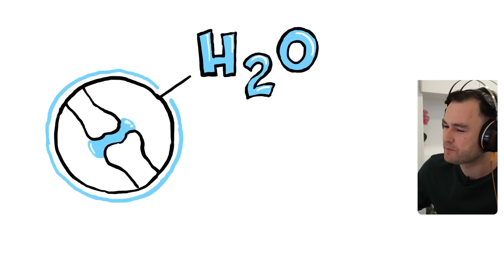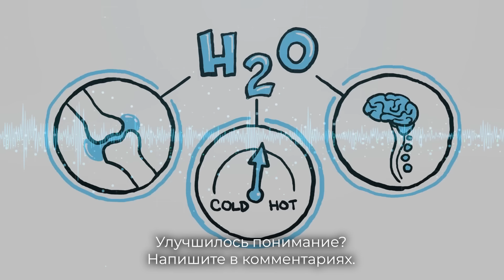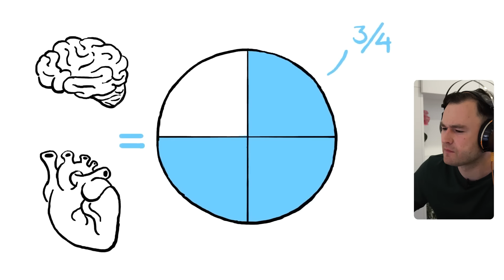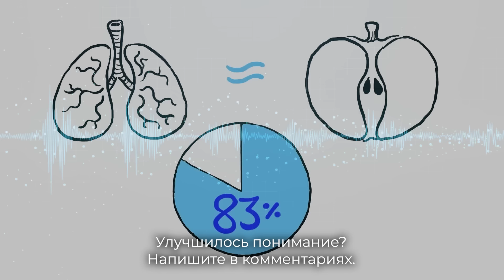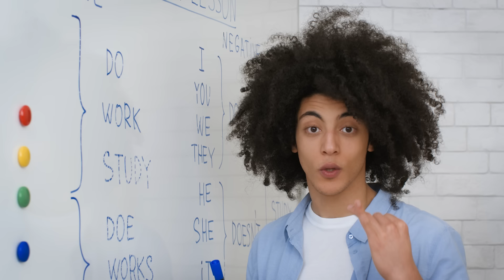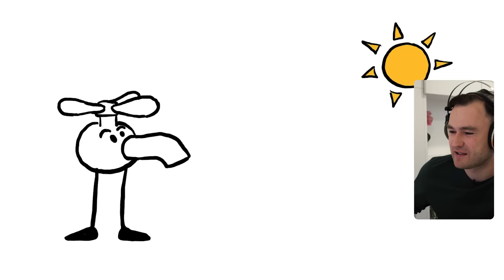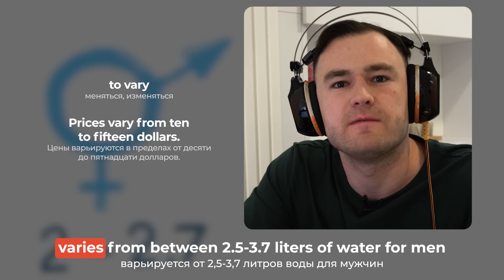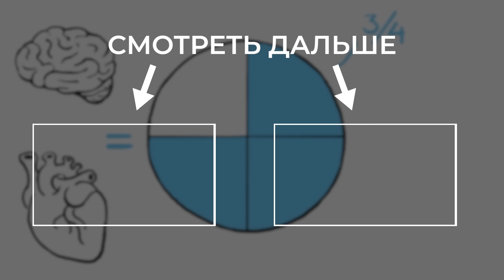Английский на слух по видео TED-Ed | «Польза воды» | Онлайн-школа «Инглекс»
Это английский на слух и в этом видео мы сделаем подробный разбор фрагмента из канала TED-Ed. Наша цель — помочь вам улучшить понимание английского на слух, глубже проникнуть в нюансы английской грамматики и расширить словарный запас. Это прекрасный способ сделать процесс изучения английского языка интересным и эффективным.

Реклама. Рекламодатель ООО «Инглекс» erid: LjN8JsvUt